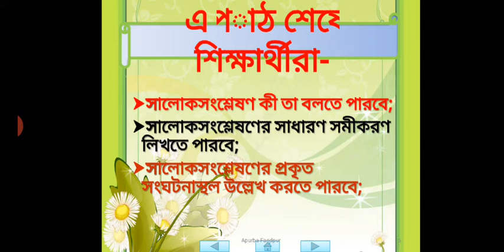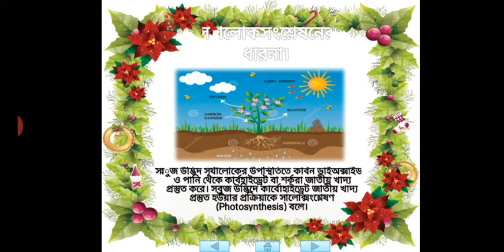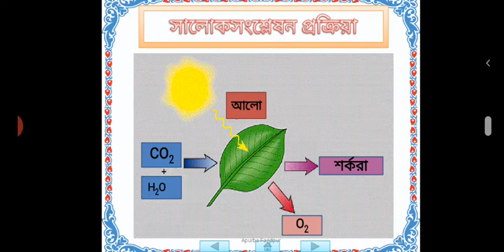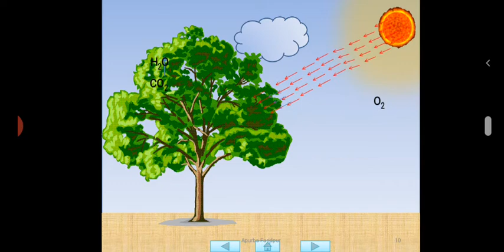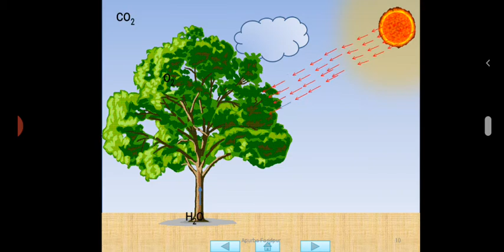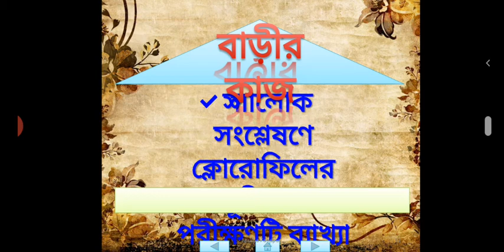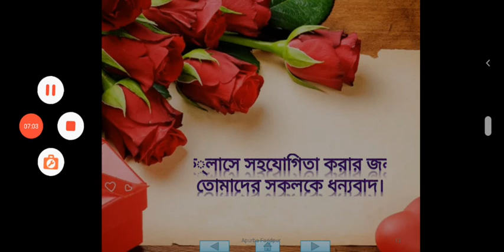শ্রেনি: নবম বিষয় : জীববিজ্ঞান অধ্যায় : চতুর্থ শিক্ষক : মো : মনির হোসেন